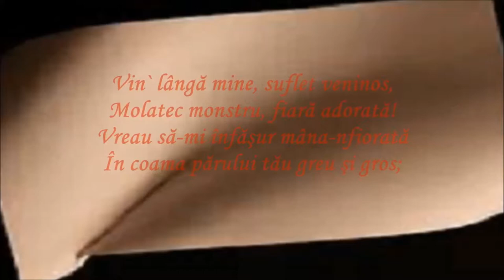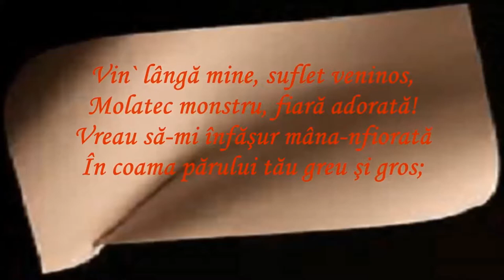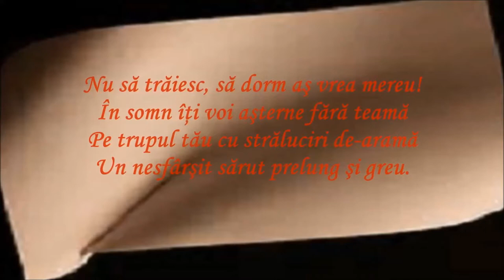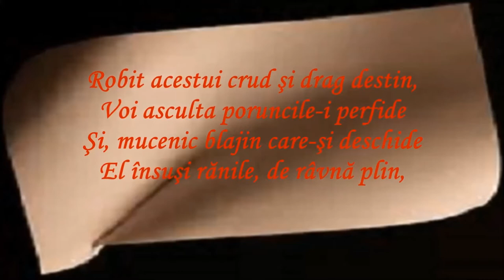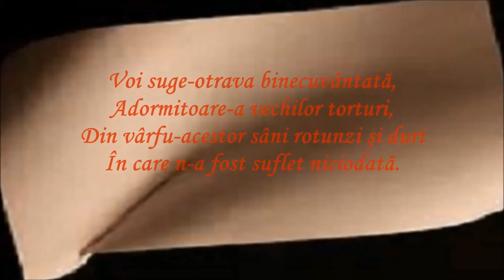~Uitarea~ de Charles Pierre Baudelaire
*Satin Sugar by Huma-Huma*

*Charles-Pierre Baudelaire - Uitarea*

Vin` lânga mine, suflet veninos,
Molatec monstru, fiara adorata !
Vreau sa-mi înfasur mâna-nfiorata
În coama parului tau greu si gros;

În rochia ta cu falduri parfumate
Vreau capu-ndurerat sa mi-l scufund
Si ca pe-un stins buchet sa sorb profund
Mireasma dulce-a dragostei uitate.

Nu sa traiesc, sa dorm as vrea mereu !
În somn îti voi asterne fara teama
Pe trupul tau cu straluciri de-arama
Un nesfârsit sarut prelung si greu.

În patul tau, abis de desfatare,
Se stinge orice gând chinuitor
Si gura ta e-un nesecat izvor
De saruturi si apriga uitare.

Robit acestui crud si drag destin,
Voi asculta poruncile-i perfide
Si, mucenic blajin care-si deschide
El însusi ranile, de râvna plin,

Voi suge-otrava binecuvântata,
Adormitoare-a vechilor torturi,
Din vârfu-acestor sâni rotunzi si duri
În care n-a fost suflet niciodata.

Charles-Pierre Baudelaire, n. 9 aprilie 1821, Paris – d. 31 august 1867) a fost un poet francez, a cărui originalitate continuă să-i provoace atât pe cititorii săi, cât și pe comentatorii operei sale. Este considerat poetul care a revoluționat întreaga lirică franceză și europeană prin originalitatea volumului său controversat Les Fleurs du Mal („Florile răului"). A avut o influență puternică asupra viziunilor poetice ale autorilor de mai târziu.